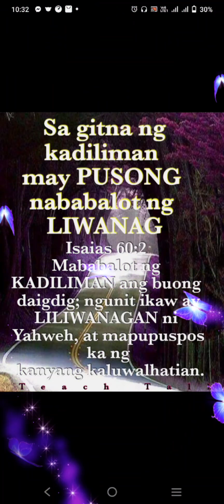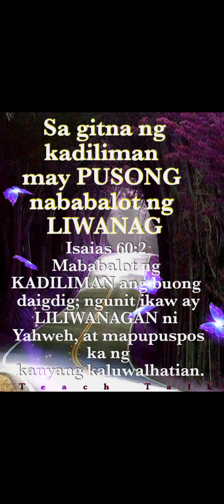Sa gitna ng kadiliman may PUSONG nababalot ng LIWANAG.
.inspiration